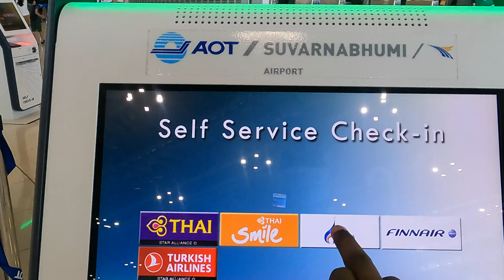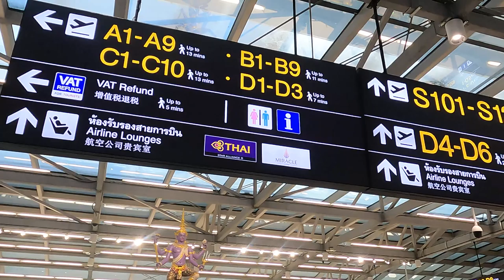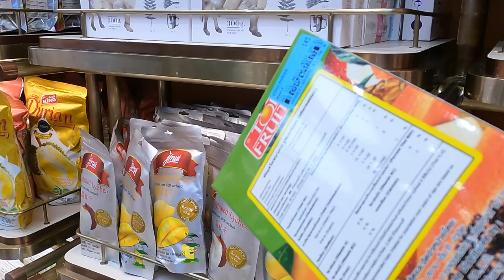Bangkok Airport | VAT refund|Self-Checking| Lounge|Duty free shopping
In this video I have showed Bangkok airport walking tour and baggage checking area, duty free shopping area, Lounge which you can get access of with International credit card or priority pass like dream flock and more over you can get VAT refund if you have the bill and even you can shop much more good traditional view of airport.

bangkok airport limousine service bangkok airport pickup
bangkok airport vip service hotels close to bkk airport
bangkok airport information